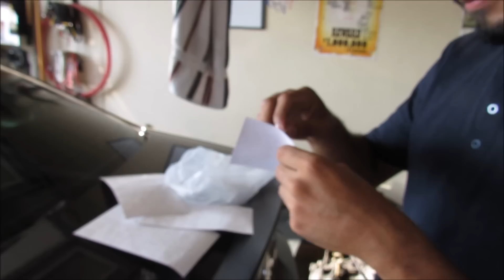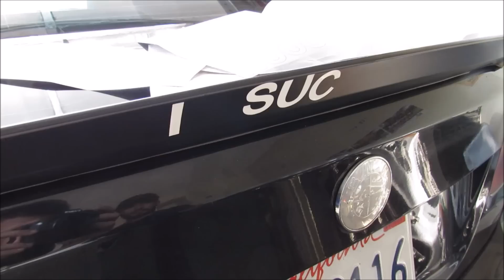How To Attract Girls With Your Car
I don't actually have a foot fetish guys, but the girls like it.

Add us on snapchat! @andyeffsit & @g37david